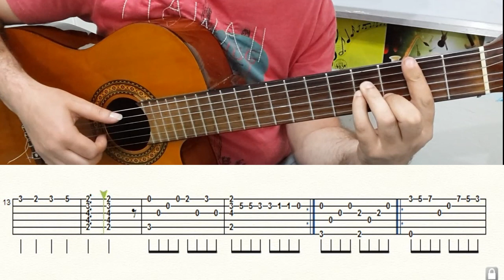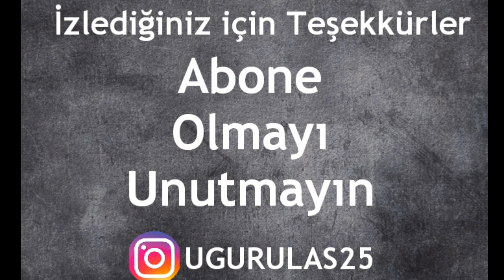AH İSTANBUL- FİNGERSTLE-GİTAR SOLO-NOTA-TAB- (GİTAR DERSLERİ)- TUTORİAL